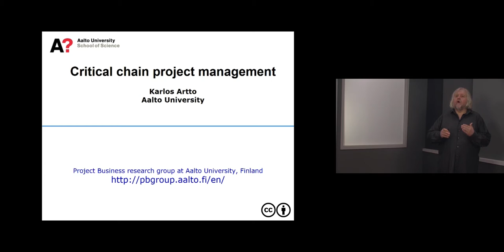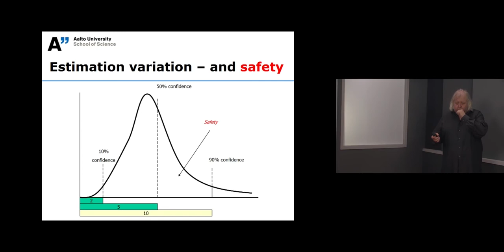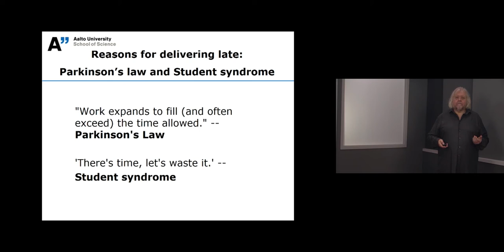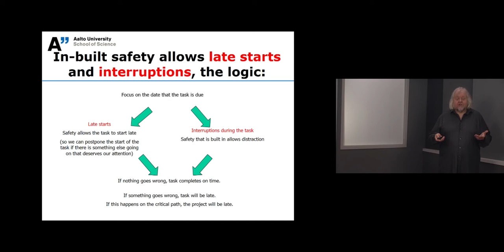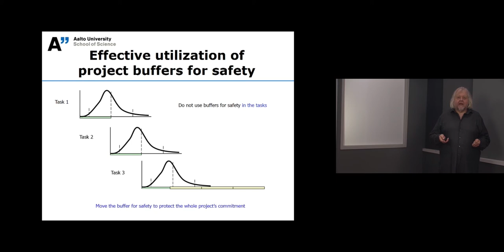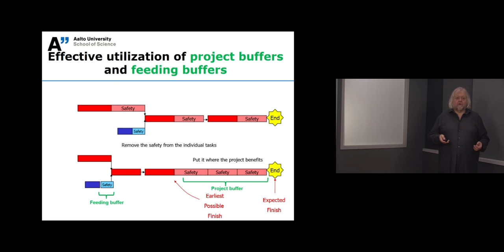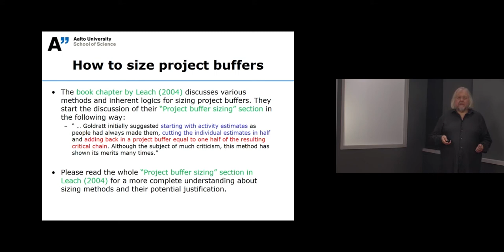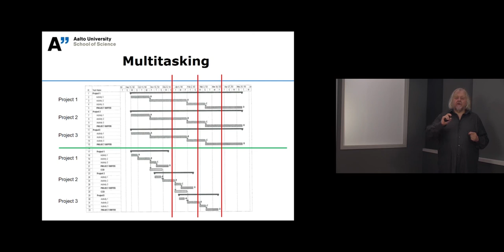Critical chain project management — Karlos Artto